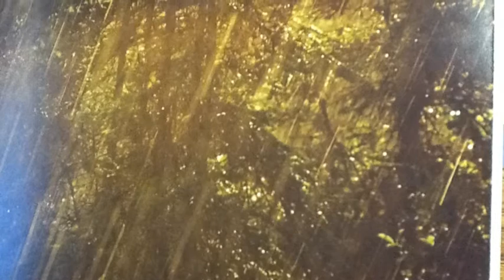Rain By Emma